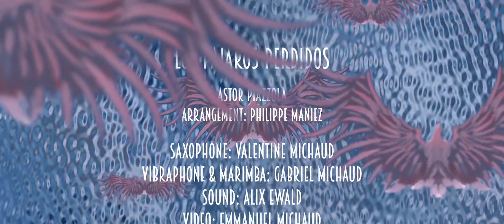Oiseaux de Paradis: Valentine Michaud • Gabriel Michaud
An inexhaustible source of inspiration, birdsong has lent colours and sound to all ages. Exploring the sonic palette, whether glittering or woody, of their instruments, Valentine and Gabriel Michaud take us deep into a lush jungle of chiseled melodies and shimmering harmonies. Famous or exotic birds, baroque or electronic, jazzy or contemporary, all together they spread their wings in a hymn to freedom and musical diversity.